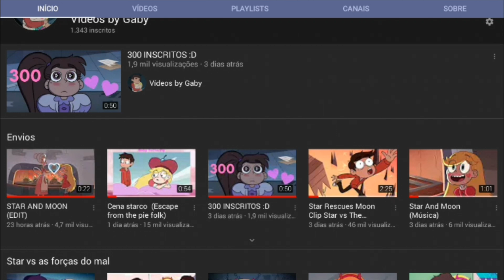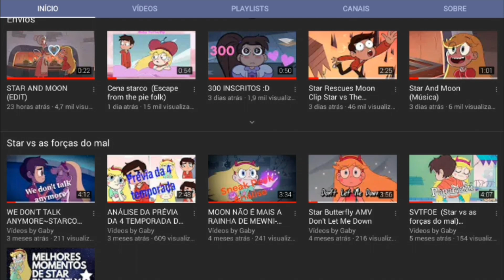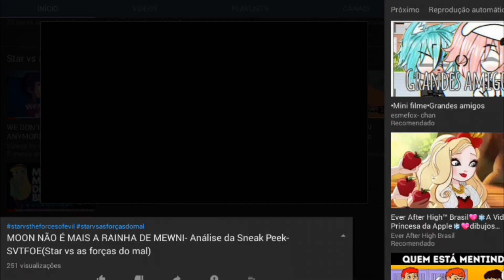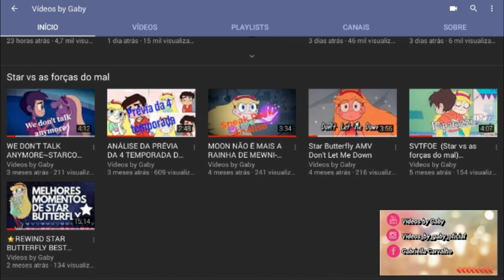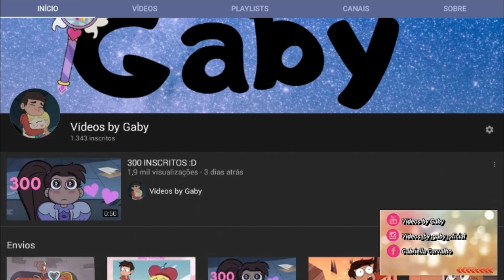REACT PRIMEIRO VÍDEO DE STAR DO CANAL/ ESPECIAL DE 1000 INSCRITOS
ow vc leu a descrição sz